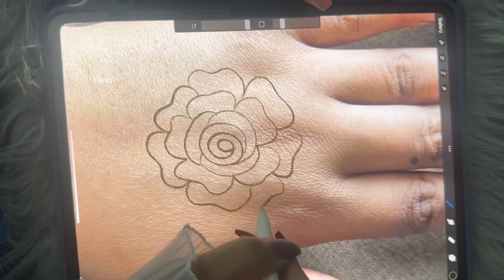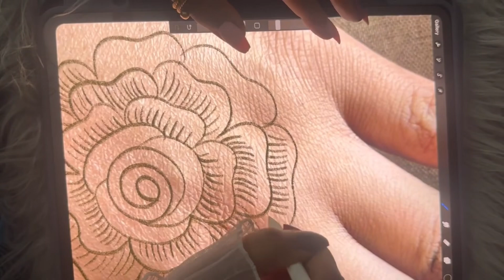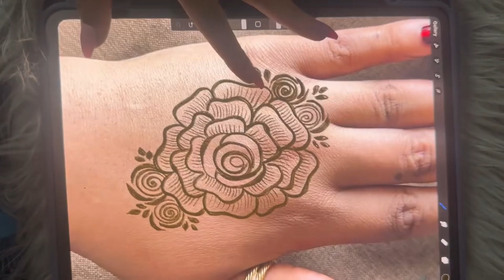Easy flower tutorial using procreate